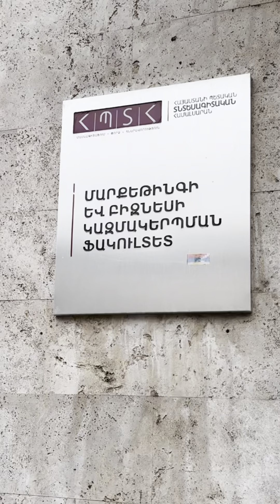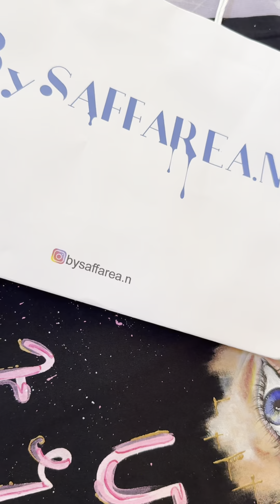ՀՊՏՀ ուսանողուհիները՝ հաջողության ճանապարհին․ Գայանե Սաֆարյան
«Հաջողության ճանապարհին» նախագծի մեր այսօրվա հերոսուհին ՀՊՏՀ մարքեթինգի և բիզնեսի կազմակերպման ֆակուլտետի ուսանողուհի Գայանե Սաֆարյանն է։